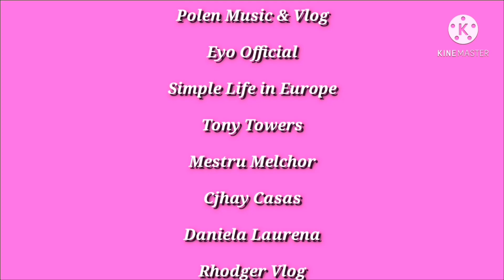Before and After Renovated Apartment | 🧡🇵🇭030221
Finally here it is! Take a look to our newly renovated apartment.
I am so happy how it turned out and now it is ready for occupancy!